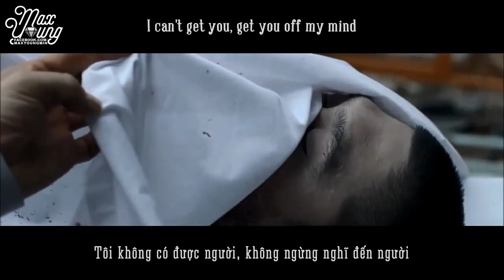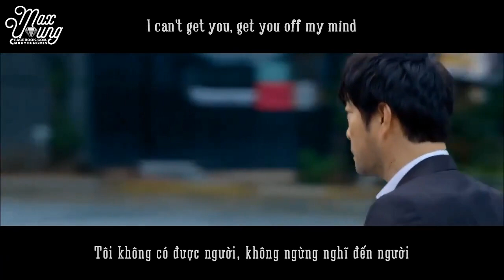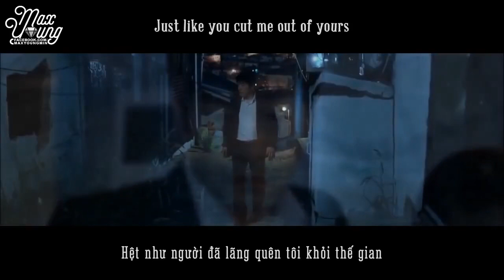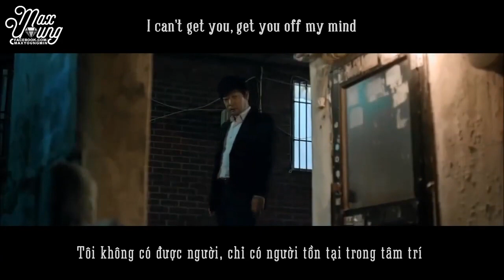[Vietsub + Engsub][FMV] Miss Li - I Can't Get You Off My Mind [Chronicle of Evil OST]